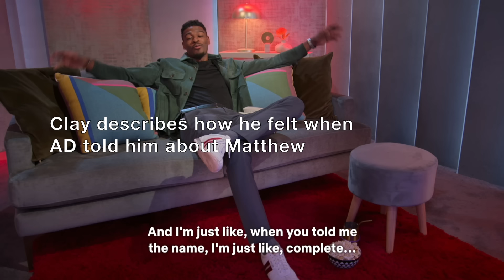You Can Stop Generational Trauma: Love Is Blind S6 - AD & Clay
Therapist analyses AD & Clay on Love Is Blind Season 6 based on personality types and cognitive functions.

In this video, I also elaborate on the following personality types and how their cognitive functions correlate with relationship chemistry and behaviour:
Fi introverted Feeling, Fe extraverted Feeling,
Ti introverted Thinking, Te extraverted Thinking,
Se extraverted Sensing, Ni introverted Intuition
ISFP, ESTP

00:00 Intro
00:33 Who Clay tells us he is
03:12 The Reformed F*Boy
05:12 AD reverting back to the familiar
06:09 Both over-value the physical
07:16 Solution vs Emotional reassurance
10:18 Potential vs Reality
12:12 AD ignored Clay's warnings
13:36 One day, not All Day
14:42 Clay's arrogance
16:11 Generational trauma
18:46 Self awareness is not enough without Self Worth
20:35 Book a session